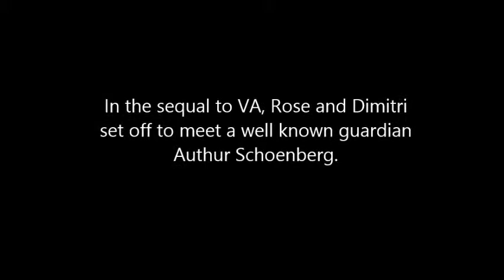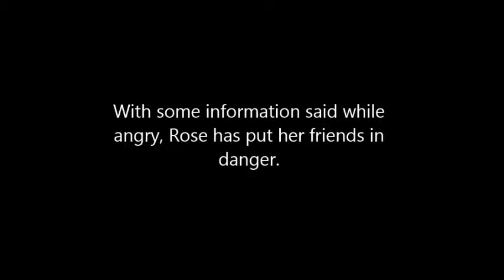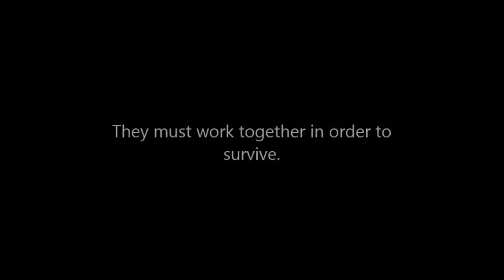Vampire Academy: Frostbite unoffical trailer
Second installment of Vampire Academy